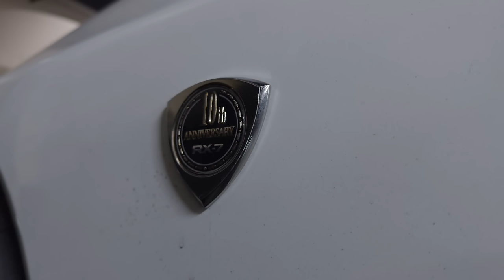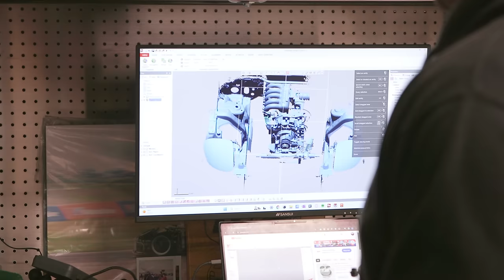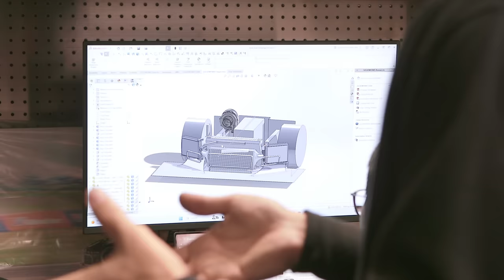"This is the one of the craziest things I've ever seen!" | We Toured Rob Dahm's Shop!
We paid a visit to one of our favorite YouTuber's shops to check out what he's got going on!  Join us as we poke around Rob Dahm's shop and learn about some of the amazing projects he's working on!

Guess what? We sell parts and MotoIQ merchandise! Now you can buy all the same aftermarket parts we use on our project cars and features from the brands we trust! Check it out at shopmotoiq.com!